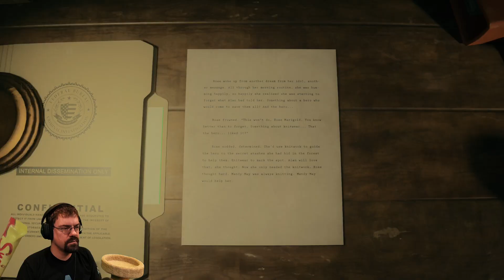CohhCarnage Plays Alan Wake 2 - Part 42